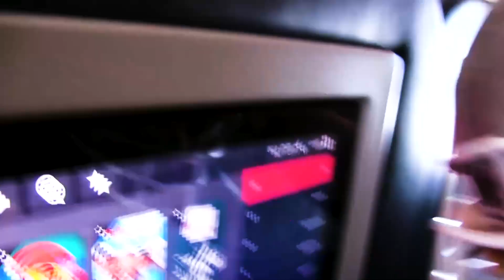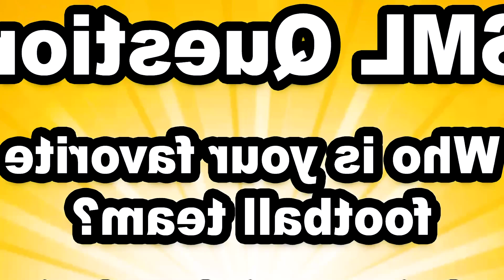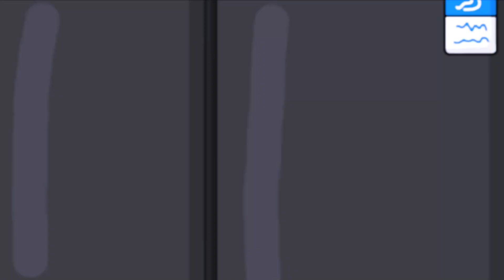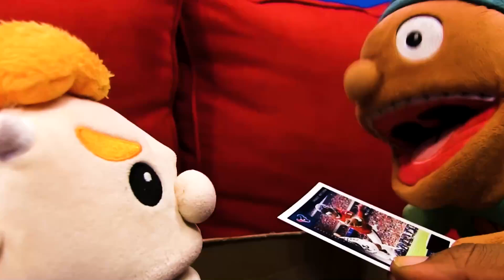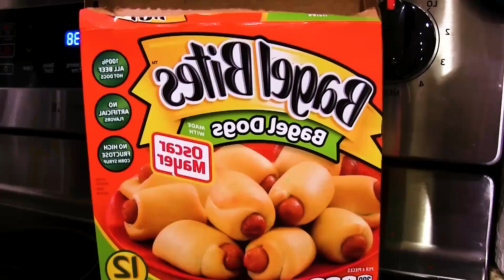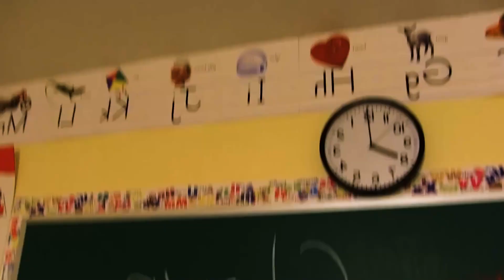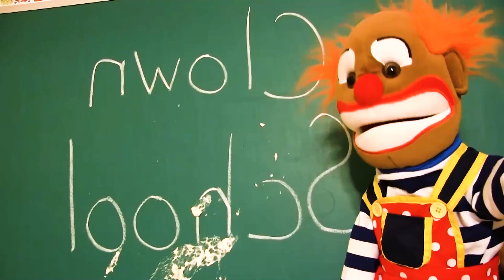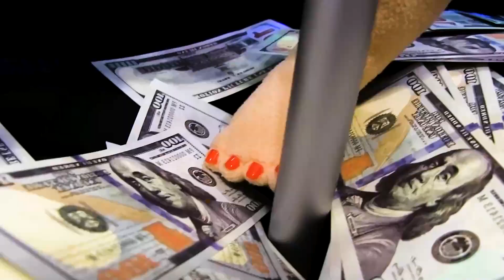SML Movie: Thank Ken?